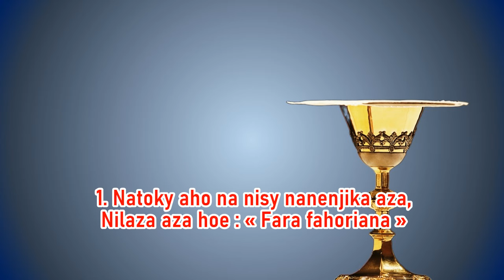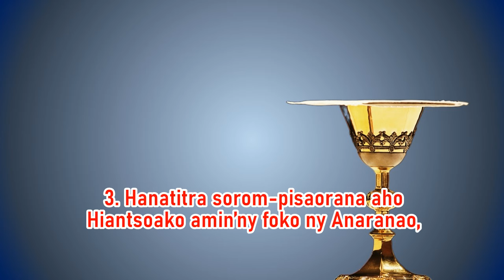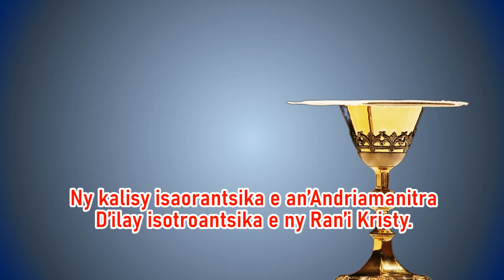Ny kalisy isaorantsika_Hira Katolika Malagasy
Ny kalisy isaorantsika e an’Andriamanitra
D’ilay isotroantsika e ny Ran’i Kristy.
Ny kalisy isaorantsika an’Andriamanitra
No iraisantsika e aina aminy. (1Kor 10,16)

(Sal. 115)

 1. Natoky aho na nisy nanenjika aza,
Nilaza aza hoe : « Fara fahoriana »
Fa taitra aho manko ka vaky hoe :
« Mpandainga avokoa ny olombelona. »

Koa inona no havaliko ny Tompo
Fa maro dia maro ny soa nataony ?
Halaiko ny kalisim-pamonjena
Hantsoiko ny Anaran’ny tompontsika.
2. Hefaiko ny voady ‘zay nolazaiko
Hefaiko anatrehan’ny firenena
Tsy zakan’ny Tompo tokoa anie
Ny hoe hahafaty ‘zay mino Azy.

Ry Tompo ô, satria aho mpanomponao,
Satria aho mpanompo matoky Anao,
Fa zanaka mpanompovavinao,
Dia indro ny gadrako esorinao.

3. Hanatitra sorom-pisaorana aho
Hiantsoako amin’ny foko ny Anaranao,
Efaiko ny voadiko taminao,
Efaiko anatrehan’ny firenena.

Efaiko ao an-kianjan’ny tranonao
Ao Jerosalema tanànanao.
Andeha re hisaotra ny Ray isika,
Ny zanany nentiny ho tia antsika.